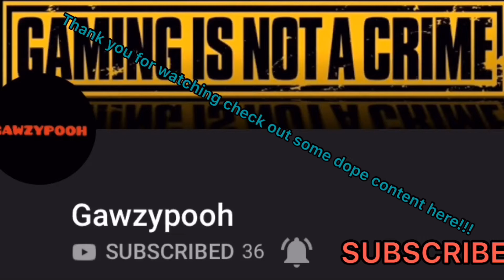What’s Inside A iPhone Charging Brick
its only reachable by link